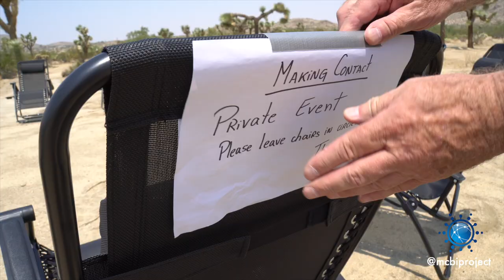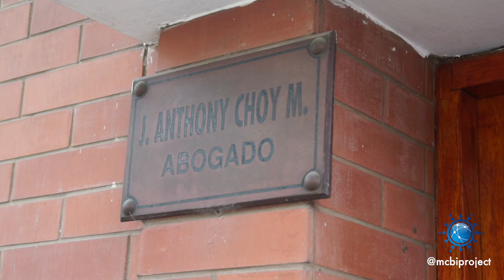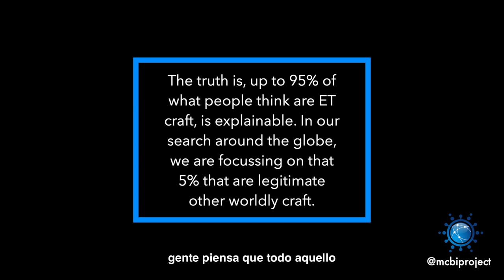Playa Yaya UFO Analysis by Dr. Anthony Choy (Exclusive Interview) | 2016 Peru Expedition (ENG/SPA)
Dr. Anthony Choy is a UFO Specialist, the international consultant for the National Center for Aviation Reports of Anomalous Phenomena of the United States of America (NARPAC) and the Director of The Ufology Peruvian Association (APU). The APU was founded in 2012, and works for the declassification of secret files of the Peruvian government on ufology.  Dr. Choy obtained a Master's Degree in High Management in Defense and Aerospace Development as well as a Diploma in Scientific Research. He also became an advisory member of the Department of Investigation of Anomalous Aerial Phenomena (DIFAA) through the Peruvian Airforce.

Análisis de actividad extraterrestre en Playa Yaya por el Dr. Anthony Choy (Entrevista Exclusiva). 2016 Expedición Perú

Dr.Anthony Choy es un especialistas en extraterrestres, el consultor internacional para el Centro Nacional de Reportes Aéreos de Fenómenos Anormales de los Estados Unidos de América (NARPAC) y el Director de la Asociación Peruana de Ufología (APU). El APU fue fundada en el 2012, cuya función es de desclasificar los archivos secretos del gobierno  peruano en ufología. El Dr. Choy obtuvo una Maestría en Alta Gerencia en la Defensa y Desarrollo del Espacio Aéreo así como un diploma en Investigación Científica. También se convirtió en asesor del Departamento de Investigación de Fenómenos Aéreos Anormales (DIFA) a través de la Fuerza Aérea Peruana.